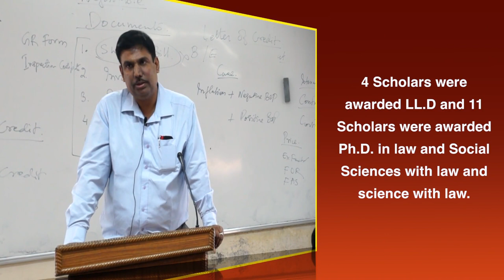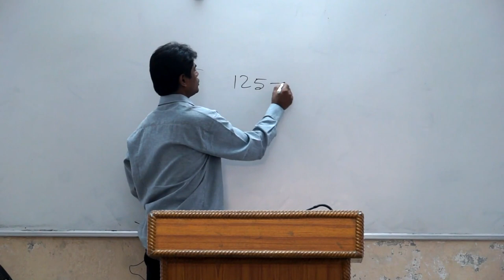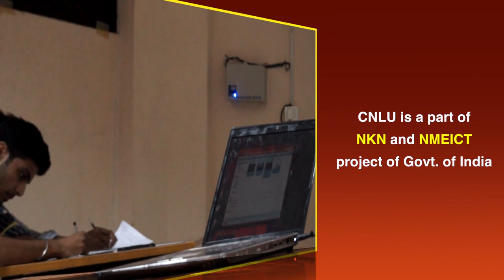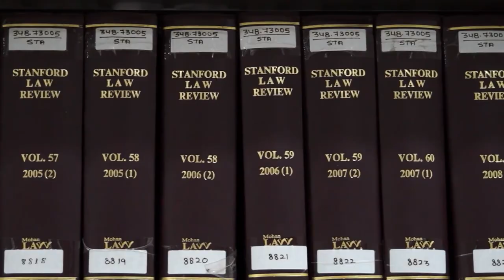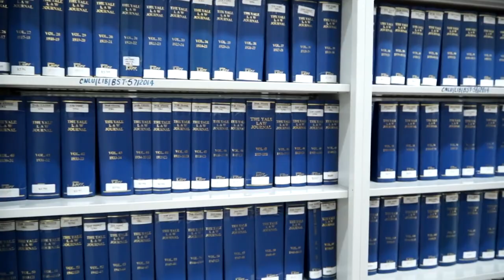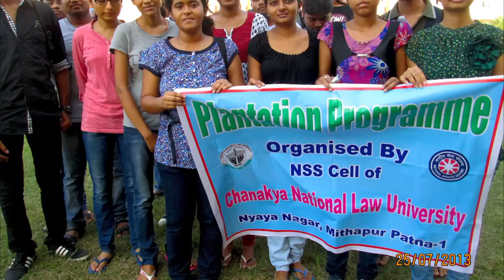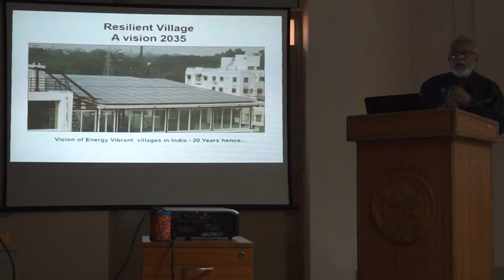Chanakya National Law University, Patna || National Law University in Bihar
Bihar has been a land of constant learning perennial donor of knowledge the ancient seat of wisdom from the vedic ashrams of the rishis to the ancient universities of Nalanda and Vikramshila. The land where the process of assimilating and disseminating knowledge has continued seamlessly down the ages. It has been the blessed land of Buddha and Mahavira and of Chanakya and Chandragupta who together propelled the destiny and affluence of the city of Patliputra to a meteoric rise.
In the state of Bihar to ensure that legacy of the legendry Chanakya, the most accomplished statesman and scholar of all times, is never thrown into oblivion, a need was felt by the government for the institution of a University that can duly institutionalise the cherished values of this acclaimed great scholar and acknowledged law maker and administrator by providing quality legal education which would constantly strive to raise national legal standards to competitive international level and would promote  legal awareness in the community at large. This university promotes those values which have been enshrined in our Constitution. Thus, on July 14th, 2006 came into being the Chanakya National Law University at Patna through an ordinance under the able guidance of its founder Vice-Chancellor, Prof. Dr. A. Lakshminath. The University established under the Chanakya National Law University, Act, 2006 was included under Sections 2(f) and 12B of the U.G.C. Act, 1956.
The Chanakya National Law University is one of the premier national law universities. The students are selected through All India Entrance Examination (CLAT) that is organised every year across the country at the national level. The students of this university have proved their mettle in various academic, co-curricular and extra co-curricular activities at the national and International Moot Court Competitions and events and thereby have brought many laurels to the university. It has been quite amazing to see that in such a short span of time the students of the university have made such a significant progress.
To realise the objectives, the University provides quality comprehensive multi-disciplinary legal education to meet domestic and International demands with talented, specialist faculty promoting research too in the field of law. So far four scholars were awarded LL.D. and 11 scholars were awarded Ph.D. in law and social sciences with law and science with law. All teachers are actively engaged in research.